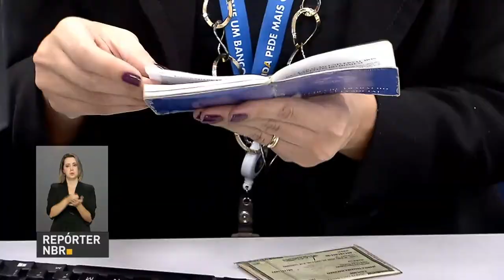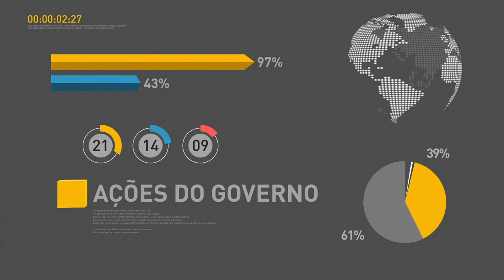Governo federal fará alterações na proposta de reforma da previdência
REPÓRTER NBR 17H - 06.04.17: Governo federal autoriza alterações em cinco pontos na proposta de reforma da previdência. Presidente Michel Temer tomou a decisão após reunião com ministros e o relator da proposta, deputado Arthur Maia, (PPS-BA). Maia detalhou as mudanças em entrevista coletiva. Confira também: trabalhadores poderão utilizar o FGTS como garantia de empréstimos consignados. E mais: a partir desta sexta-feira (7), a Receita Federal abre consulta ao lote residual da restituição do imposto de renda pessoa física referente aos exercícios de 2008 a 2016.